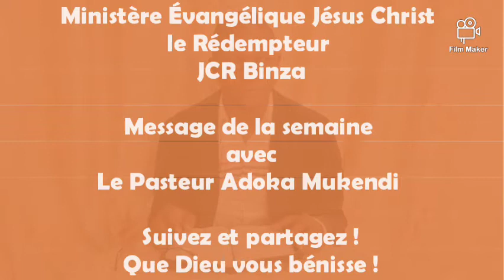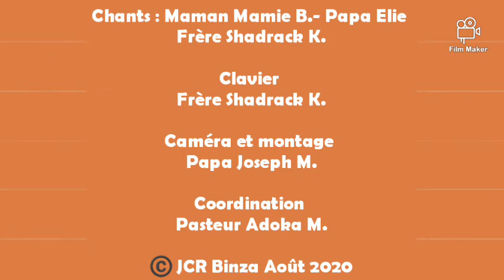"Les avantages de l'alliance divine." Référence: Job 22 : 21 - 23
MESSAGE DE LA SEMAINE DU 02 Août 2020

Thème : Gagner la bataille de Coronavirus

Sous-Thème : Les avantages de l'alliance divine.

Référence : Job 22 : 21 - 23

Orateur: Pasteur Adoka Mukendi

Partant de notre chapitre sur la force de l'alliance avec Dieu où nous avons aussi notamment parlé de l'alliance dans une alliance, autrement dit, l'alliance particulière avec Dieu.

Aujourd'hui nous partageons sur les avantages liés à cette alliance divine, cette alliance particulière avec Dieu.

Nous avons tous connu la vie de Job en parcourant son livre; Dieu lui-même lui rend témoignage d'intégrité devant satan.

Cependant, de sa vie d'abondance et de richesse, Job s'est retrouvé dans une situation où il avait tout perdu, y compris sa famille qui l'avait quitté. C'est dans cette situation de crise et misère que les paroles lues dans le passage de ce jour sont adressées à Job.

Ces paroles démontrent les 4 avantages qui sont liés à l'alliance particulière avec Dieu.

Il s'agit de :
1. La Paix. La paix chasse la peur, nous avons même compris combien le Seigneur a rétabli la paix de tous côtés pour le peuple de Juda (2 Chroniques 15:15).

2. La santé, qui est le résultat de la mise en pratique des instructions divines. La volonté de Dieu est que ses serviteurs vivent en bonne santé (Exode 23:25).

3. La richesse, qui est aussi contenu dans l'application des instructions divines.
La richesse est dépendante de la loi de semence et de moisson, donc apprendre à donner pour espérer recevoir (2 Corinthiens 9:6).

4. La longévité qui garantit une heureuse vieillesse. Ceci rencontre la récompense de l'homme bon tel que décrit dans Proverbes 13:22
C'est aussi une promesse de Dieu en faveur de ses serviteurs (Exode 23 :26).

Cette situation de Job ressemble à la période que nous traversons actuellement suite à la crise de COVID-19 et ses effets à travers la planète.
Nous nous réalisons qu'en restant/demeurant attachés à Dieu, nous ouvrons la voie à ces avantages utiles à nous.

N'oublions surtout pas que lorsque nous marchons avec Dieu, Il marchera avec nous.

Pour ce nouveau mois d'Août, nous devons rester à Dieu, mais aussi avoir un rêve pour Lui et le réaliser !

Que Dieu nous bénisse !